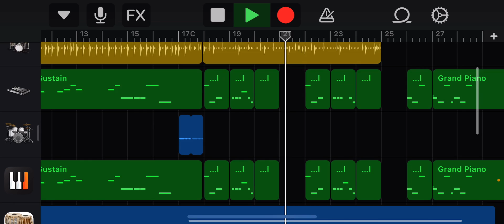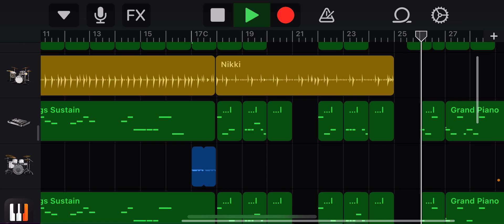brindarvan sarangのラーガで作曲してみた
クリシュナとラーダのラーガです。ラーダの気持ちで作詞しました＾＾